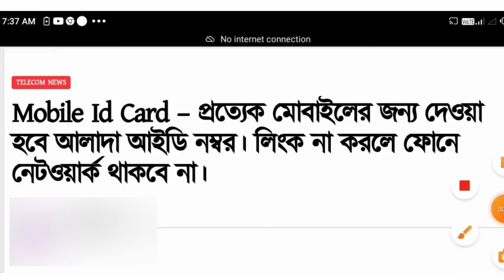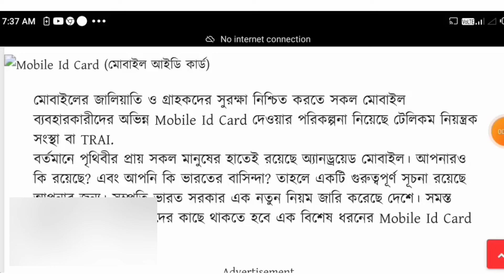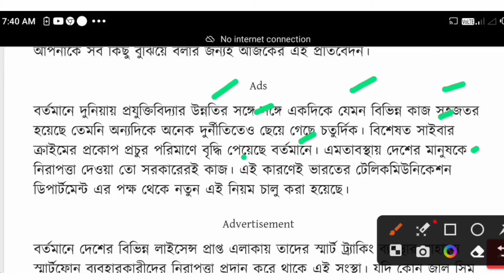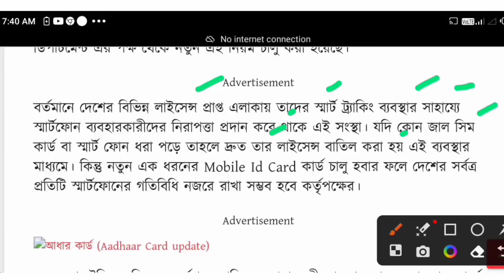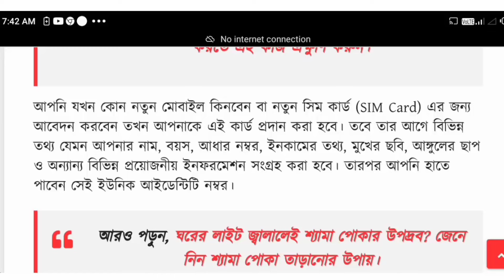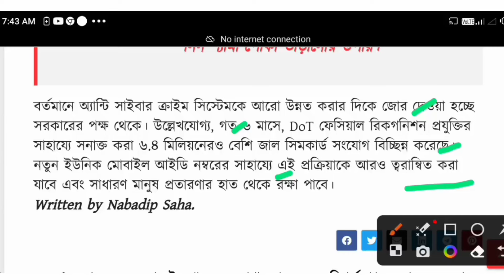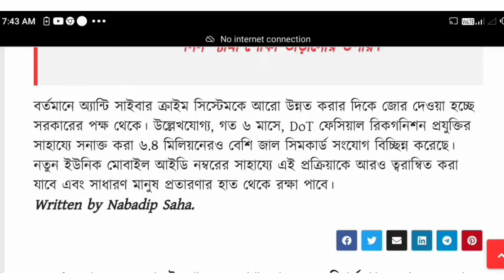Mobile ID Card Launch By Government || Govt New ID Card Apply || Mobile ID Card Online Apply 2023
mobile id card online Apply,
Government new id card launch,
How many sim registered in aadhar card,
Mandal seva Kendra,
Mobile location,
mobile find,
mobile live location,
Google map live location,
Track location by google map,
Track Live Location,
Live location,
Mobile block,
Mobile unblock,
Mobile location online check